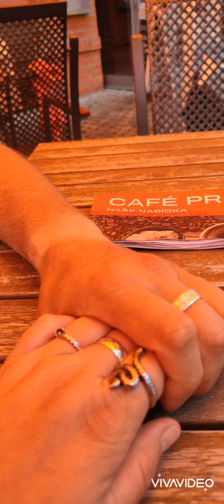Naše prázdniny v kostce